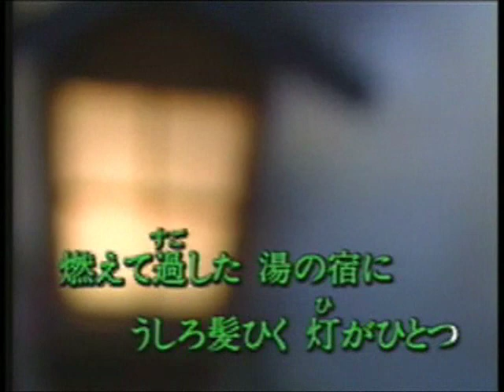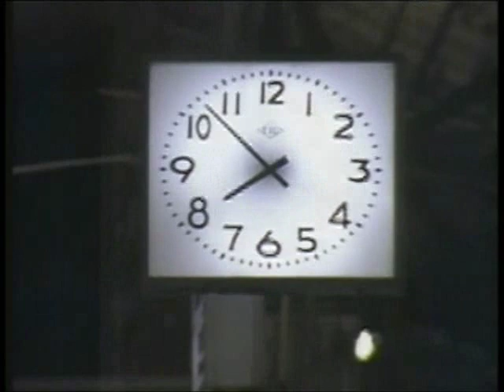哀愁列車 三橋美智也 永遠の名曲集 Cover 華之将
「哀愁列車」（1956年「昭和31年」6月）. 元歌：三橋美智也、作詞：横井弘、作曲：鎌多俊与...この歌も当時（1956年）は大流行しましたね。この歌は出足がすこし難しい旋律になっていますね。当時としてはとても軽やかで新鮮に感じたうたです。挑戦してみました。...同じ年にやはり名曲「りんご村から」も発売しています。. (●＾o＾●)♪. ご推薦!!!...元歌のCDやDVD歌唱はとても素敵ですので是非購入してお聞きください。...☆☆☆☆☆